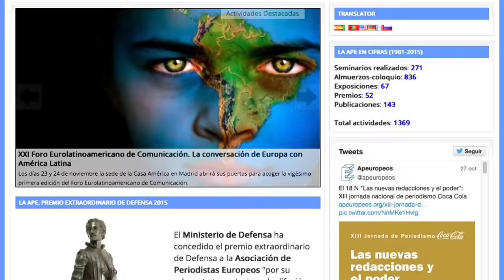Entrega de los Premios Defensa 2015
El Cuartel General del Ejército del Aire ha sido el escenario, un año más, de la entrega de los Premios Defensa 2015.

Una ceremonia presidida por el ministro de Defensa, Pedro Morenés, en la que se premia y reconoce la difusión de la cultura de defensa, la paz y la imagen de nuestras Fuerzas Armadas.